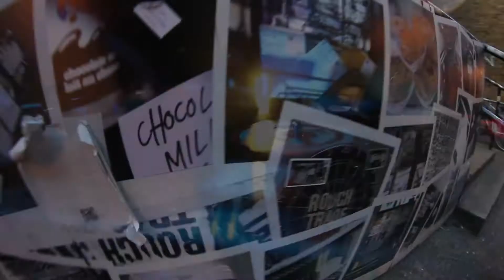RESINTONIZA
Ed is dead & BNY - Night by night